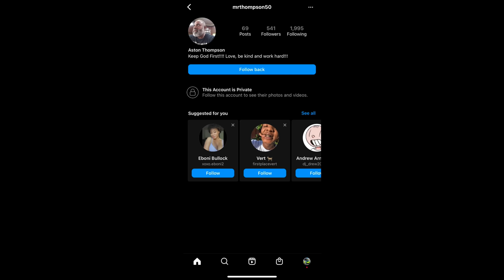C🥒CUMBER 🥒 PRANK IN THE HOOD *GONE HOME* (Pt9) 😱😂 TOPIK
C🥒CUMBER 🥒 PRANK IN THE HOOD (Pt 2) 😱😂 JOEL TV 2.0 cucumber 🥒 prank in the hood (pt 1) 😱😂

C🥒CUMBER 🥒 PRANK IN THE HOOD (Pt 1) 😱😂 LondonsWay

C🥒CUMBER 🥒 PRANK IN THE HOOD (Pt 2) 😱😂 LondonsWay

She's NOT a GOLD DIGGER, I'M GOING TO MARRY HER!! | LondonsWay

GOLD DIGGER PRANK PART 118 | THICK

GOLD DIGGER PRANK PART 116 | LondonsWay

GOLD DIGGER PRANK PART 108 | THICK EDITION LondonsWay

GOLD DIGGER PRANK PART 107 | LondonsWay

She’s NOT a GOLD DIGGER, She’s A THROAT GOAT 💦 !! (MUST WATCH) LondonsWay

Joel tv